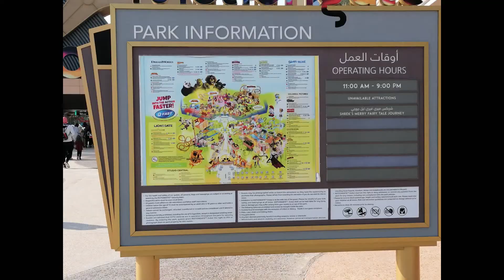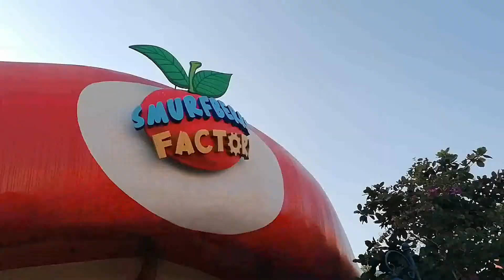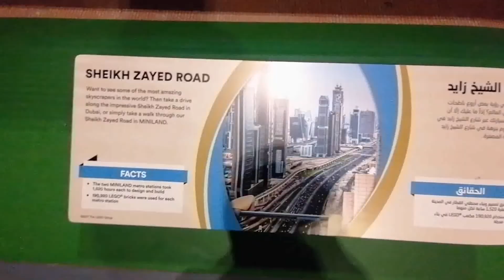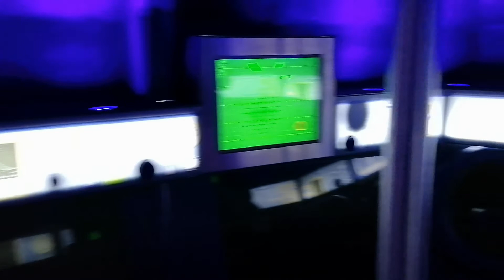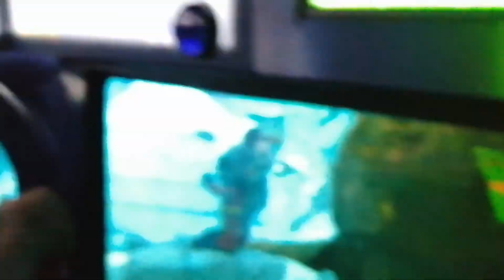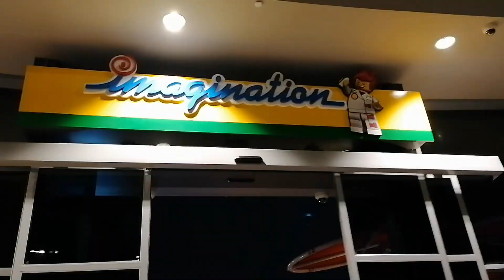Dubai Parks and Resorts - Riverland - Motiongate - Legoland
In this video, I will tour Riverland, Motiongate, and Legoland

Ticket Price for 3 parks is AED 200 per person
Riverland is free of cost